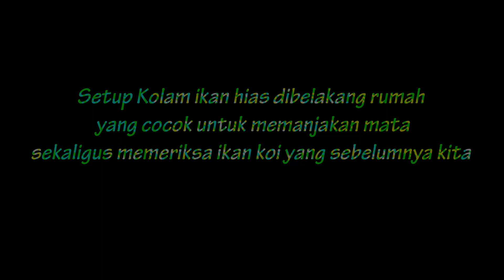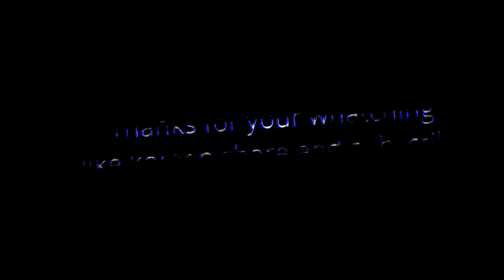keren abis..!!!!! penataan kolam IKAN KOI mini belakang rumah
terdapat beberapa ikan keren dan  unik didalam kolam mini yang dapat diterapkan di belakang rumah anda